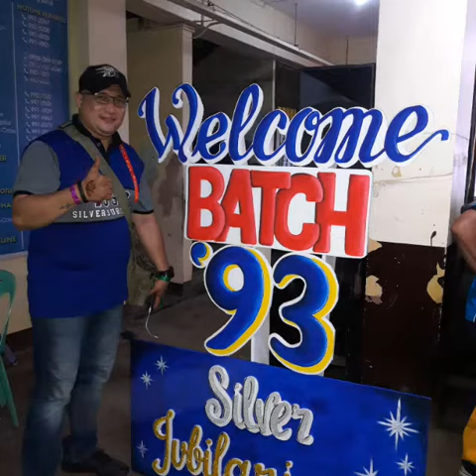Rock 'n rock patrick woods